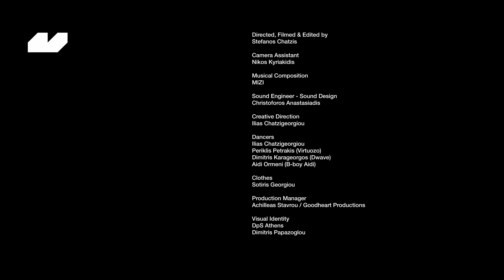Layers of Street - Ο δρόμος στο Φεστιβάλ | Street culture at the Festival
Layers of Street | H νέα ενότητα του Φεστιβάλ αφιερωμένη στη street χορευτική σκηνή της Ελλάδας και του εξωτερικού.
Χορευτικές παραστάσεις, events, video projects & workshops φέρνουν το hip hop σε διάλογο με τη σύγχρονη δημιουργία στον χορό και το θέατρο.
Κεντρικό γεγονός το Athens Epidaurus Festival Urban Dance Contest.
Δύο μέρες hip hop & breakdance battles από τις 4/6 στην Πειραιώς 260

Οι αίθουσες της Πειραιώς 260 μας υποδέχονται με ανοιχτές οροφές, ώστε να τηρηθούν τα απαραίτητα υγειονομικά πρωτόκολλα για την ασφάλεια όλων.

Video: Stephen Chatzis

Layers of Street | The Athens Epidaurus Festival's new thematic section showcases the street dance scene in Greece and abroad.
Performances, events, video projects and workshops foster dialogue between hip hop and contemporary dance and theatre.
The Athens Epidaurus Festival Urban Dance Contest is the main event.
Two days of hip hop and breakdance battles.
Starting on June 4 at Peiraios 260

The halls at Peiraios 260 will be transformed into open air spaces, with open roofs, thus ensuring that all mandatory health and safety protocols are observed

Video: Stephen Chatzis